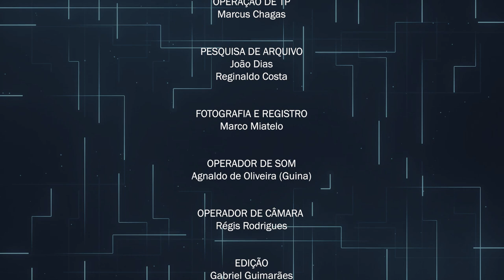Programa Perfil - Vereador Wilson Zuffa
Perfil é um programa que apresenta os vereadores de Barueri para a população. Neste episódio, você conhecerá o vereador Wilson Zuffa que está em seu primeiro mandato como vereador na Câmara Municipal de Barueri. No programa ele conta sobre sua trajetória política e as principais ações do mandato.